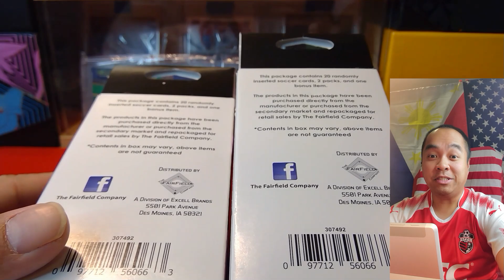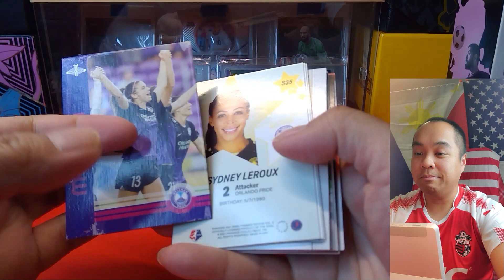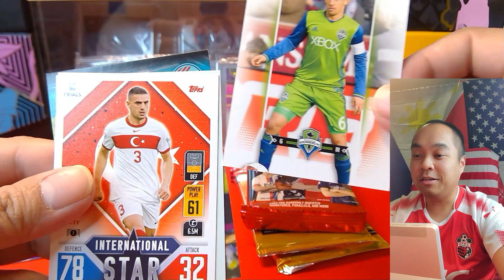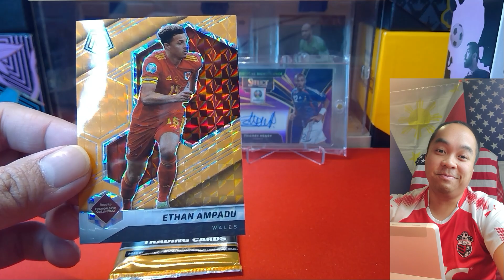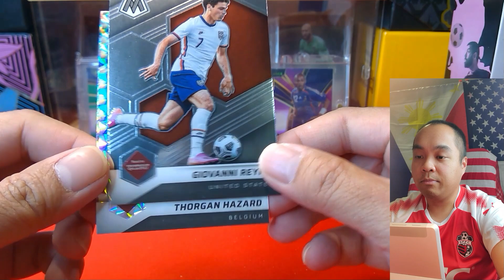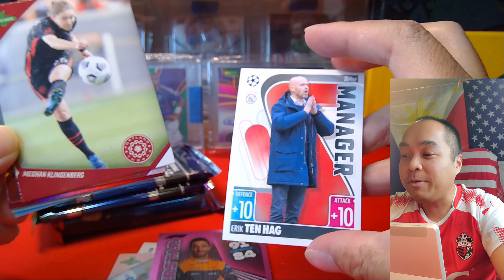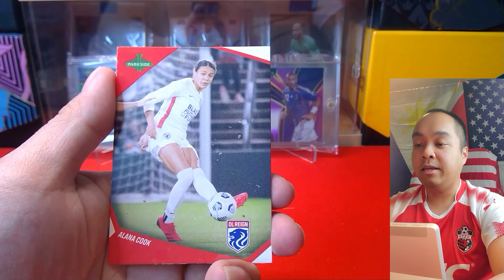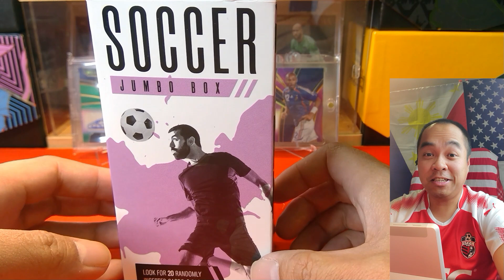Soccer Jumbo Box Retail Product Review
Opening and reviewing the Soccer Jumbo Box Retail Product.